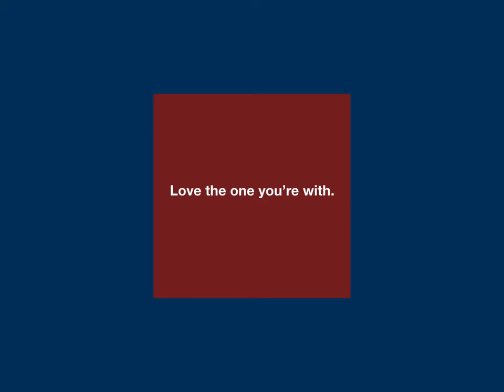VALENTINE'S DAY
WITH PEACE AND LOVE TO THE WORLD.